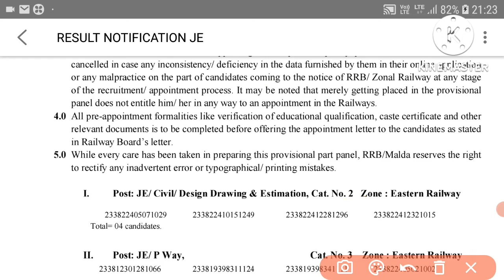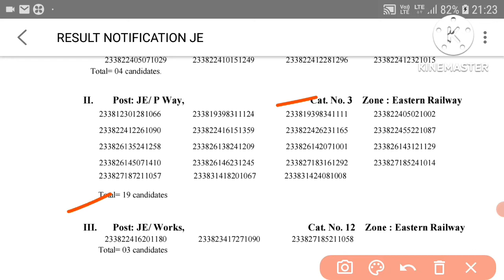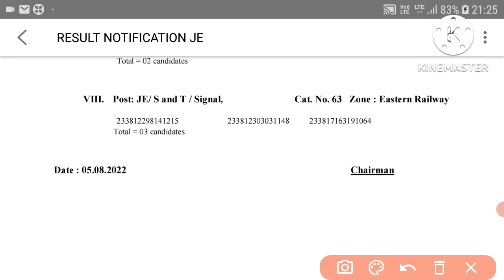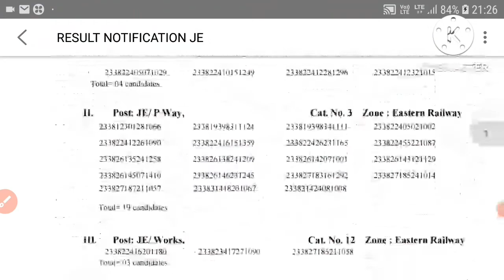Rrb Malda JE Provisional Additional penal हुआ जारी big update?